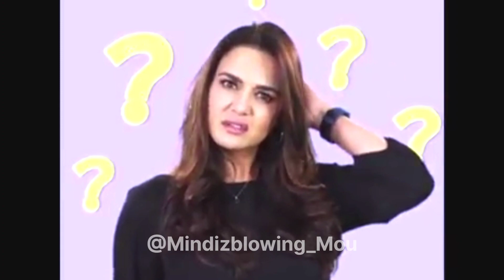Smart Nandini এর আসল সত্য?😨 সব বলে ফেললো আসলে কে এই নন্দিনী দিদিSmartnandinididi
Hey guys 👋🤩 কেমন আছো সবাই?😍

*Video Quaries*-

amusing rii roast video
amusing rii roast nandini
amusing rii nandini
nandini
nandini ganguly
nandini didi no 1
nandini hotel
nandini ganguly street food
nandini ganguly didi no 1
nandini ganguly hotel
nondini street food
smart Didi nandini
smart didi nandini didi no 1
Smart Didi nandini rost
nandini ganguly food
nandini ganguly kolkata
nandini didi angry
nandini didi roast
nandini didi viral video
nandini didi foodCinebap
cinebap
cinebap mrinmoy new video
cinebap mrinmoy vlog
nandini didi
nandini hotel
nandini ganguly
Hotel Nandini
Smart Didi
smart didi nandini
smart didi kolkata
smart didi food
didi nandini
Hotel Girl Nandini
cinebap roast
cinebap mrinmoy roasting video
Cinebap on Nandini Didi

Youtube Famous Viral Nandini Madam এর দোকানে মারাত্মক ঝামেলা | কান্নায় ভেঙে পরেন Nandini Di
Cute & Smart নন্দিনীদির হাতে চারা পোনার ঝোল, চিকেন কষা দিয়ে Lunch করলাম | Office Para Cheapest Thali
ভাতের সাথে ক্রাশ খান 😍 | Cinebap Mrinmoy | Smart Nandini Didi 🔥
ভিডিও করতে দিল না Smart Didi Nandini 😔 Didi কি অহংকারি হয়ে গেল অল্পদিনেই? অনেকবার বলার পরেও দিলোনা
Nandini Didi - Attitude দেখিও না ! 😤
Nandini Didi আর Bangla Vlogger
নন্দিনী দিদি No1 😜|| Smart Nandini Di || Otho Bangla
Otho Bangla•103K views•9 days ago